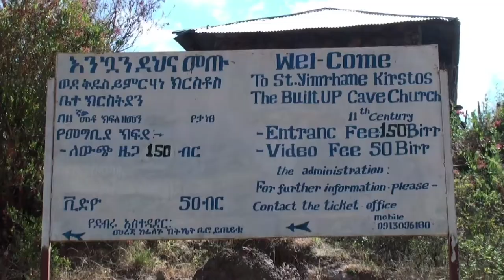Ceremony at Yemrehanna Kristos monastery during Chrismas (Ethiopia)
Caution: Video taken during Genna (Christmas)